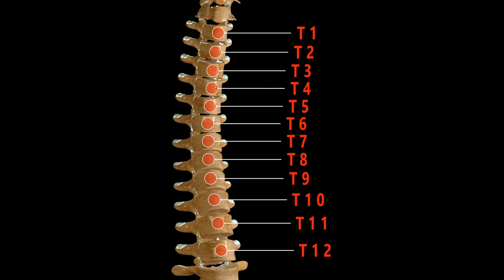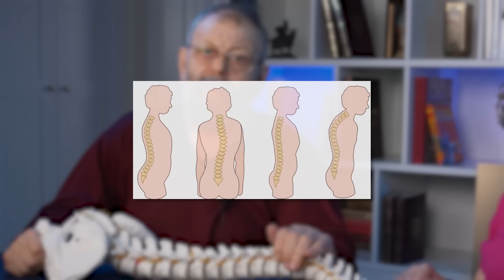2 точки и Позвоночник как в 18 лет! Лучшие упражнения для спины и осанки.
Бесплатный вебинар «Как избавиться от боли в спине, шее, пояснице» 12 мая в 17:00 МСК
В новом видео Виктор Владиленович Картавенко рассказывает, как здоровье позвоночника влияет на состояние всех систем организма, какие боли в спине являются самыми опасными, а также показывает упражнения для снятия острых болей в спине.

Ещё больше упражнений покажем на БЕСПЛАТНОМ вебинаре «Как избавиться от боли в спине, шее, пояснице» 12 мая в 17:00 МСК